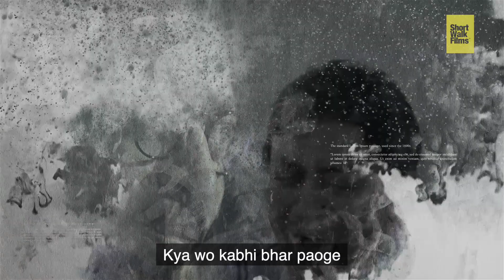Bas Karo 2020 | Shortwalk Films | Short Film | Short Video | Pandemic | Irrfan Khan | Rishi Kapoor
Bas karo 2020, is an attempt to bring together the emotions that are running currently amongst the masses. The sudden loss of two stalwarts, that people loved to bits, in these trying times have shattered the fans a many. This is a slam poetry, an attempt to resonate those emotions under 2 minutes

Rest in Peace Irrfan Khan Bhai, and Rishi Kapoor ji

Creative Head : Arun Mandala
Producer: Keerthi Anantharam
Creative Director: Manoj Nair
Voice Over: Raghav, Voice Nest Media LLP
Lyrics : Kaushik Shukla